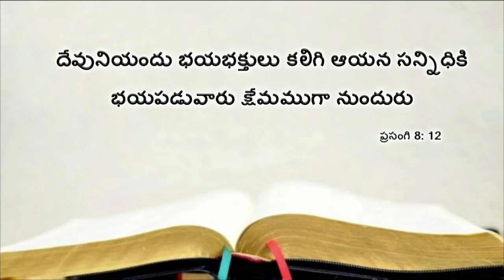Today's promise 28.09.2018